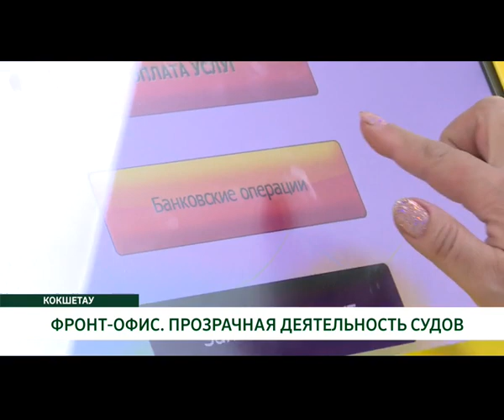ФРОНТ-ОФИС. ПРОЗРАЧНАЯ ДЕЯТЕЛЬНОСТЬ СУДОВ